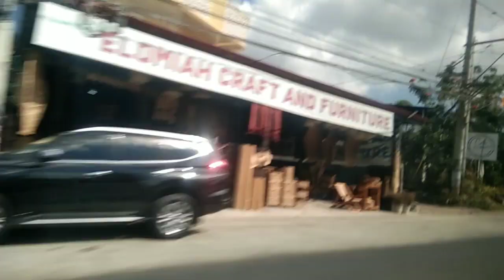TAGUIG CITY GOING HOME AT TAGAYTAY CITY 🚌🚌🚌